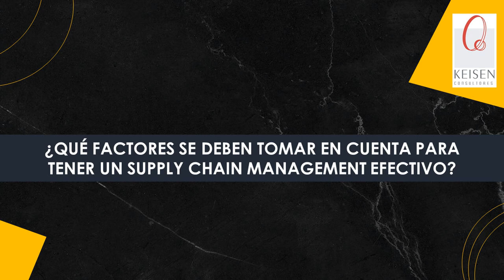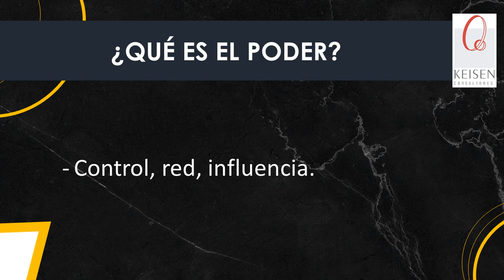140 - Conflictos dentro de los Sistemas - Dialogo con Expertos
En el webinar de hoy tuvimos como invitado al Dr. Raúl Carvajal, Doctor en Investigación y Operaciones, Ingeniero químico y matemático con más de 40 años como investigador en matemáticas y Enfoque de Sistemas, con quien platicamos acerca de los conflictos que surgen en los Sistemas. En este webinar podrás tener las respuestas a las preguntas: ¿Por qué hay conflictos en un Sistema? ¿Qué recomendaciones debemos tomar en cuenta para disolver esos conflictos? ¿Qué es el Poder, Silos de Poder y Grupos Interfuncionales?, así mismo abordaremos temas como Redes y Redes Sistémicas, entre otras características que afectan el correcto funcionamiento de los procesos de un sistema.
Invitado: Raúl Carvajal Moreno
Entrevista: Dr. Ricardo Hirata Okamoto